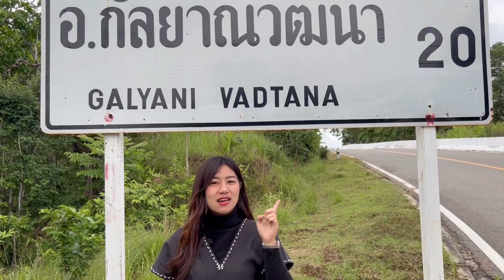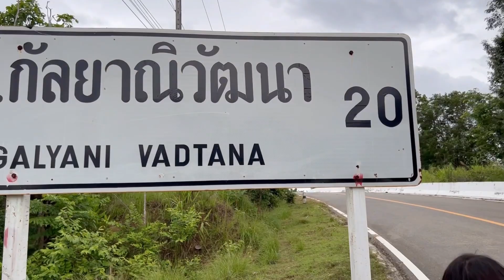ตลาดชุมชนดั้งเดิมของกะเหรี่ยง